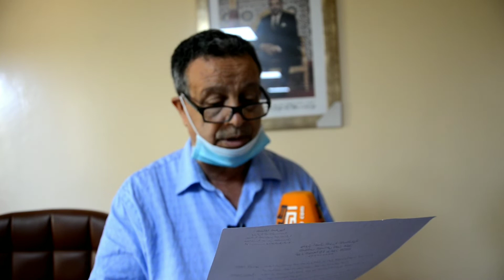دورة يوليوز 2020 الإستثنائية بعين عتيق دورة الإجماع